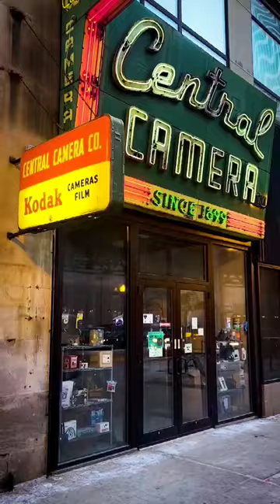CENTRAL CAMERA photographer MECCA